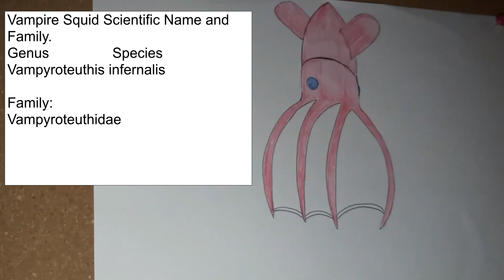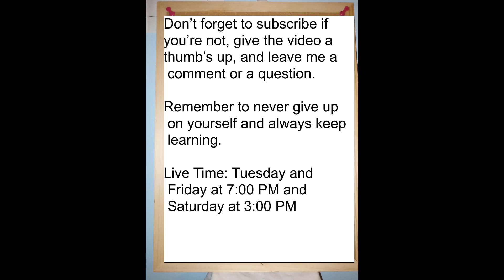Vampire Squid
Videos today could be delayed one day due to a prior commitment during the week.  I will do my best to post and have them ready.

Hey NaturePeeps, in today's video you'll learn about the vampire Squid

Upcoming live: Saturday at 3:00 PM "Animals From The Colosseum

While you are at it check out my vampire story on Amazon Vella: